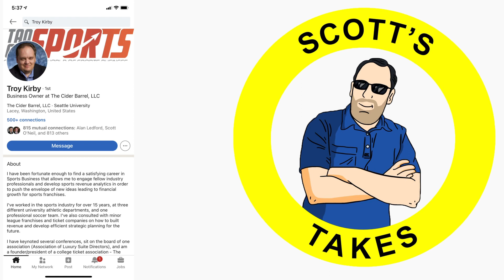Scott’s Podcast Series - Troy Kirby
I speak with Troy Kirby, who started the first ever SportsBiz podcast almost a decade ago. We chat about various topics in the SportsBiz landscape and MORE!